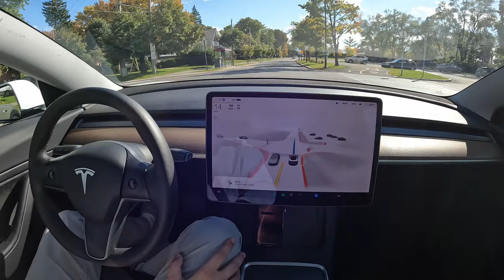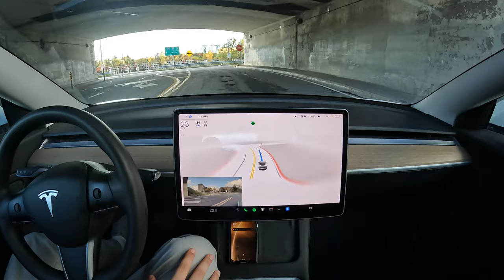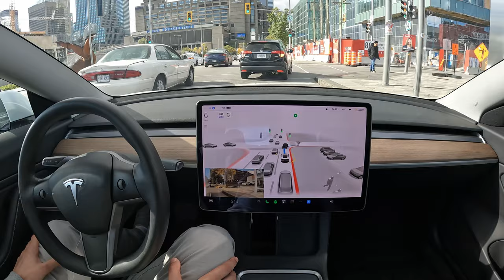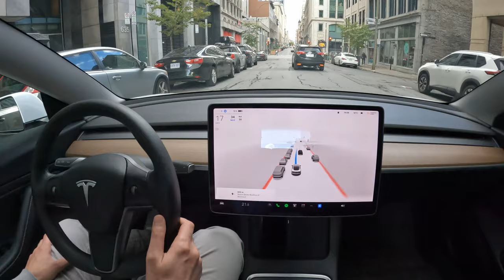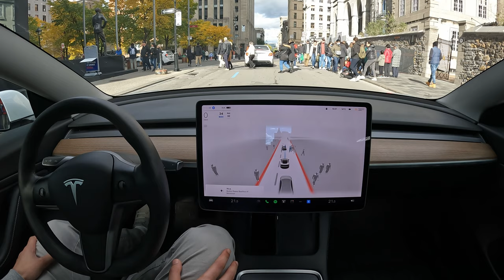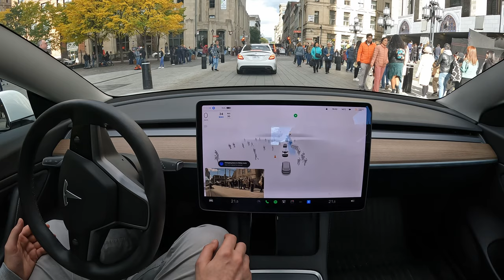Saint-Lambert to Notre-Dame Basilica - Tesla FSD Beta 10.69.2.3 🇨🇦